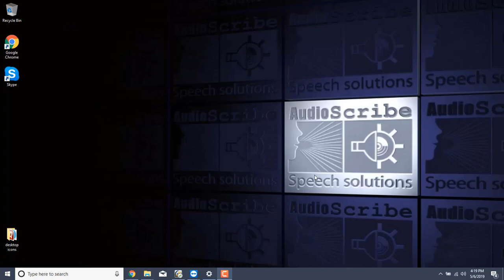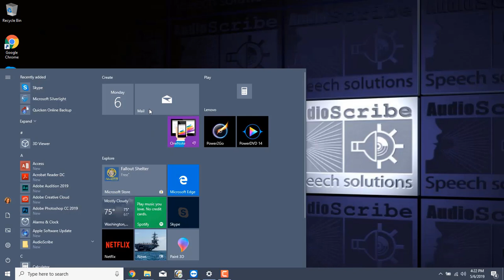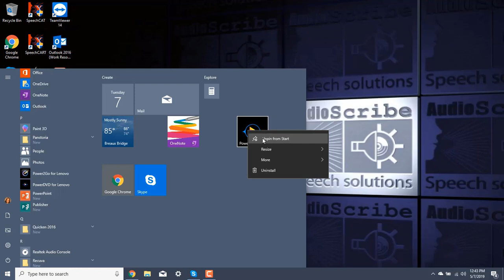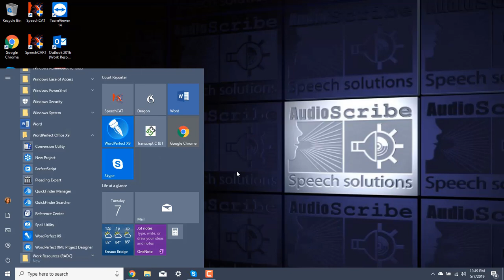Win10 tille organization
Windows 10 Start menu tile organization